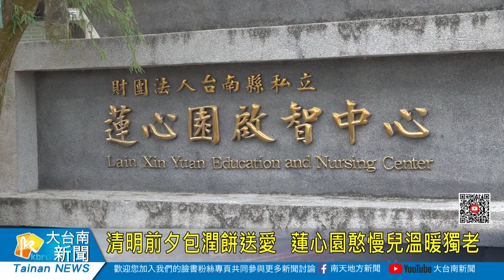清明前夕包潤餅送愛 蓮心園憨慢兒溫暖獨老20240328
清明節又稱寒食節，除了祭祖掃墓外，不少民眾也會享用潤餅。長期照顧台南溪北地區獨居老人的蓮心園基金會，今(28)日特別製作愛心春捲，並由志工親自送到服務長輩家中，讓長輩在佳節期間感受到社會的溫暖並品嘗品味健康的潤餅。